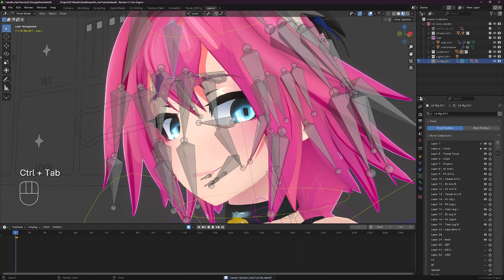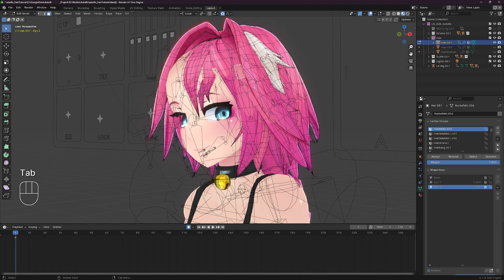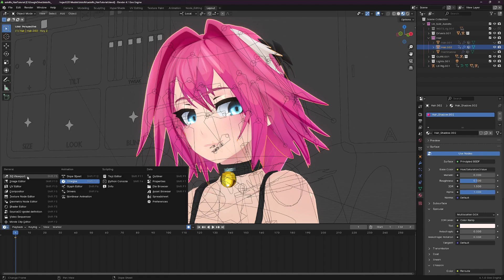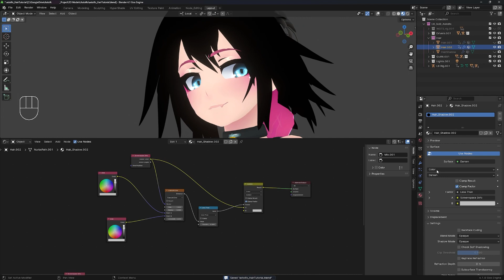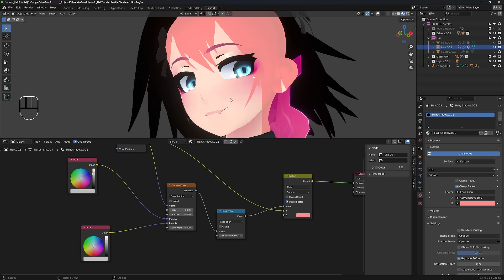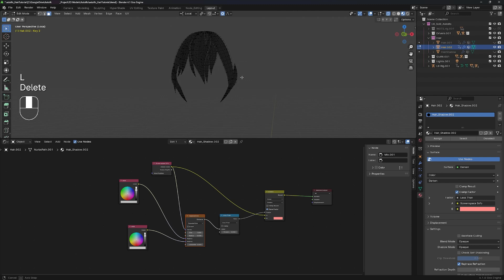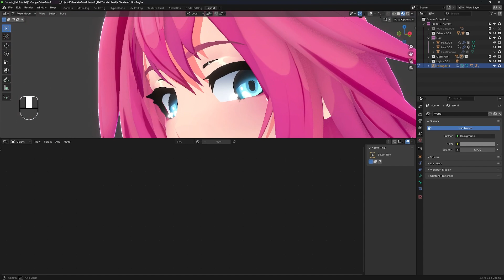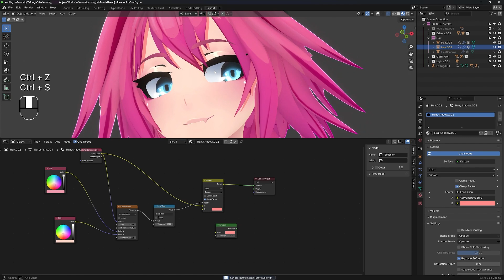Blender 3D Anime Hair Shadows Shader Tutorial (Goo Engine)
In this tutorial we'll learn how to make stylized and animation ready Anime style hair shadows using the node editor and Goo Engine! ✨

Chapters:

00:00 - Intro
01:10 - Goo Engine (REQUIRED)
02:00 - Creating the Hair
03:14- Node Editing
10:02 - Fixing the final visual issues
13:22 - Outro